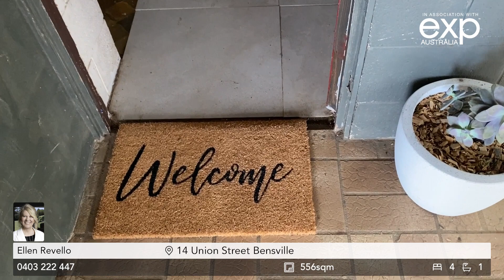14 Union St Bensville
Investors, First Home Buyers -Great family home with pool & water glimpses.
4 Bedrooms, with newly renovated bathroom and kitchen.
Fully fenced back yard for your precious pets.
Short level walk to waters edge and wharf for those who love boating, fishing or just looking at the view and the amazing sunsets over the waterways.
Bensville is a quiet little village and one of the Central Coasts best kept secrets.
Only a few minutes away from stunning beaches - Killcare, MacMasters Beach & Copacabana.
Excellent schools in the area. Coast Christian School, Green Point Christian School, Central Coast Grammar, Empire Bay Public School, Pretty Beach Primary, Kincumber Public School & Kincumber High School
Walking distance to local cafe & shops.